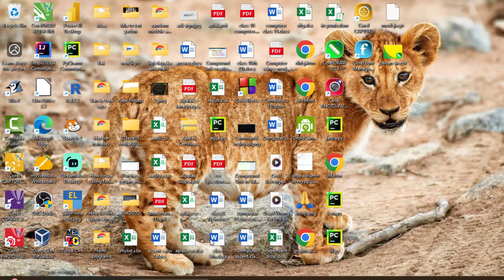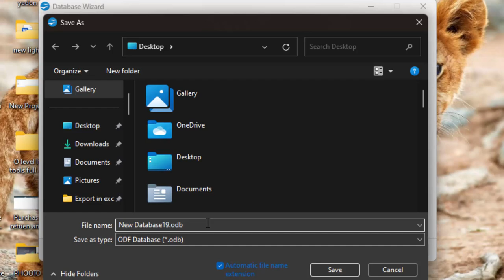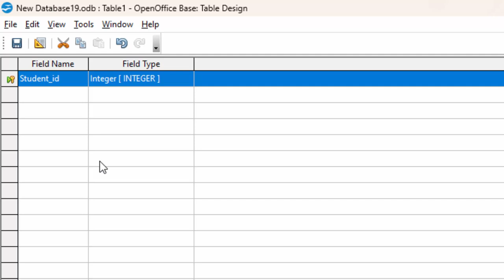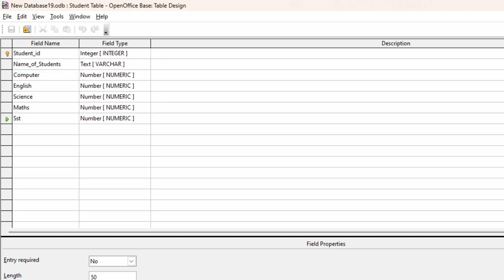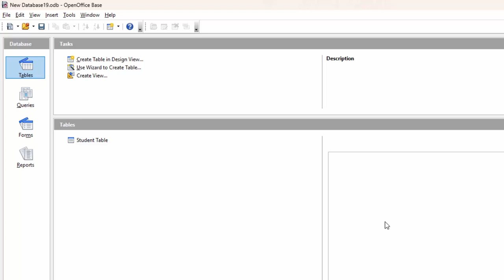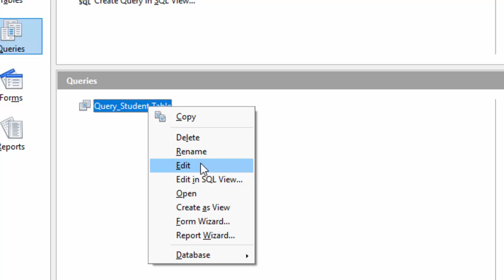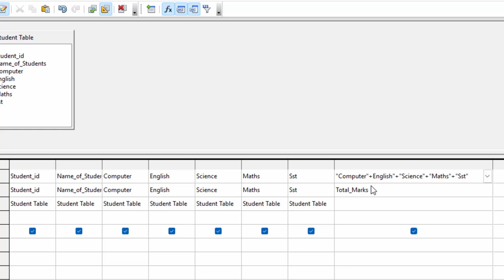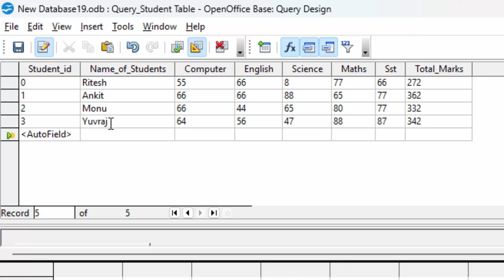How to Create table use query and auto number data types in Open Office Base@COMPUTEREXCELSOLUTION